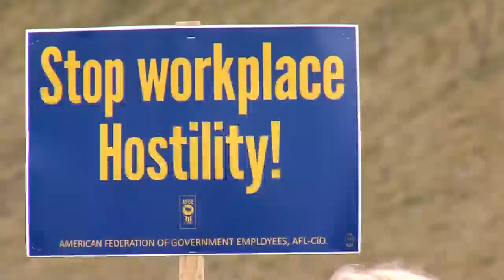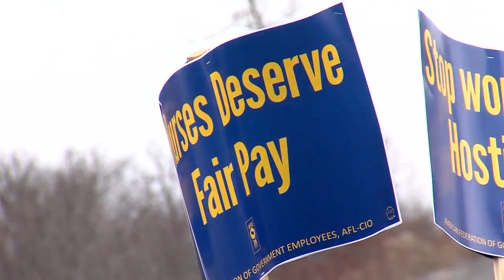Wilkes-Barre VA Medical Center rallies for change